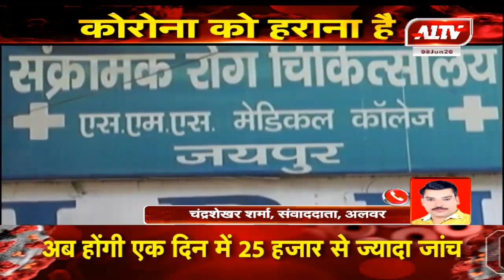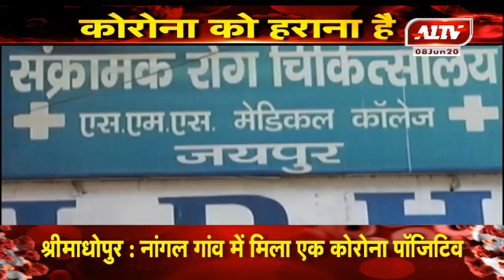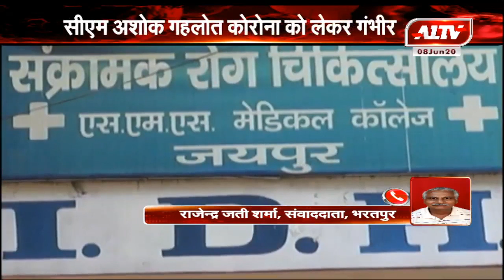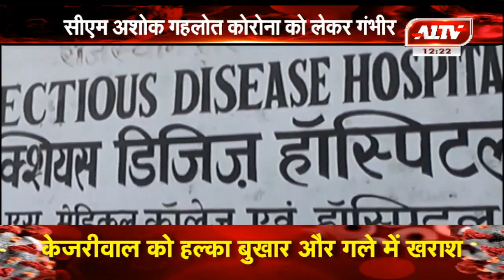आज 97 नए कोरोना पॉजिटिव आए सामने